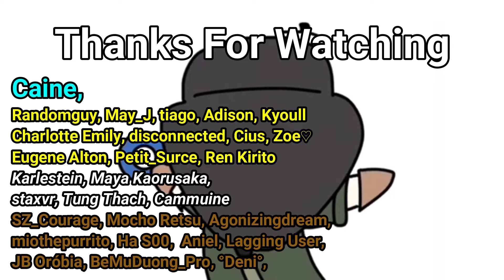oMg ThE sHaDoW iS tOo Op NeEd NeRf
Server used in this match : Test Server

Video recorder : OBS

0:00 vs Master Bots
5:12 vs Real Player 1
6:56 vs Real Player 2